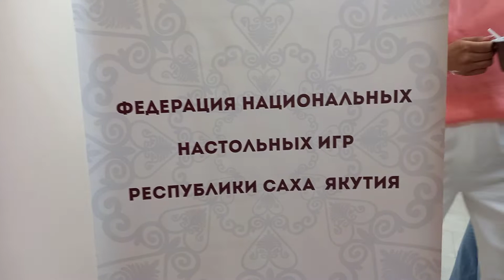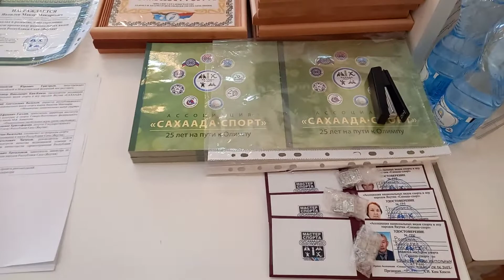30 лет национальных настольных игр РС (Я)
Круглый стол на тему: "Социализация личности через развитие настольных национальных игр: актуальные проблемы и перспективы".
Якутск, актовый зал ДП-2, 9 июня 2022 года.  Видеосъемка Петра Павлова.